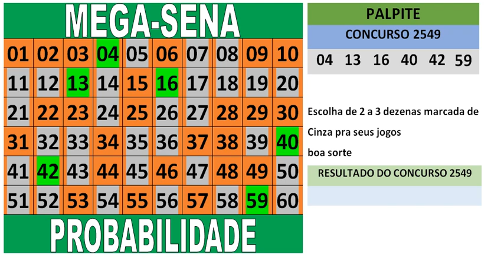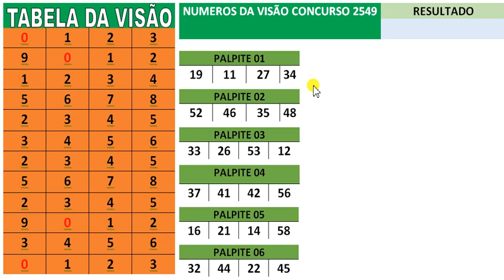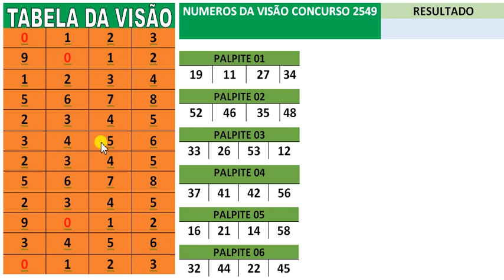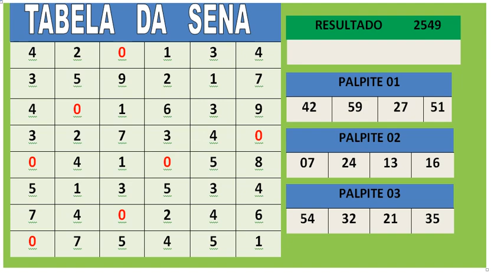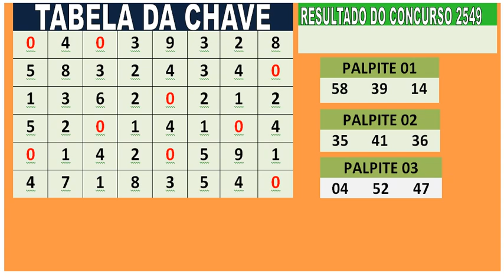mega sena concurso 2549